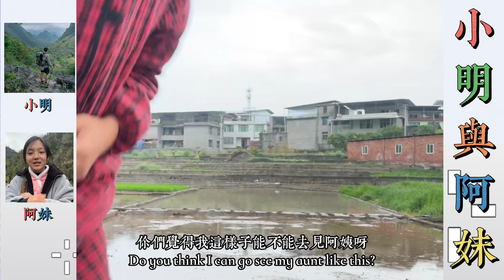小明與阿妹：阿妹日盼夜盼的小明哥過來了，小明哥帶阿妹見個重要的人是誰？… 【松哥】